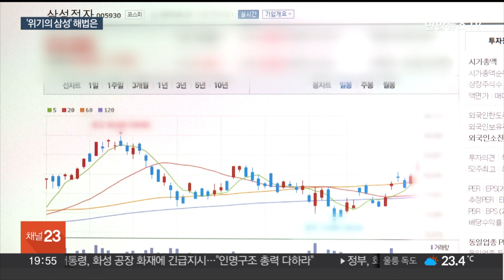삼성전자 전략회의…'반도체 사업' 쇄신 주목 / 연합뉴스TV (YonhapnewsTV)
삼성전자 전략회의…'반도체 사업' 쇄신 주목

[앵커]

삼성전자가 잇단 부문별 회의를 열고 하반기 전략 구상에 나섰는데요.

침체된 반도체 사업 분위기 쇄신을 이끌어낼 수 있을지 관심이 쏠립니다.

임혜준 기자의 보도입니다.

[기자]

삼성전자는 지난주 디바이스경험, DX부문 전략회의를 열고 상반기 사업 성과를 점검했습니다.

1분기 매출 상승을 견인한 모바일 사업, 또 상대적 부진 평가를 받는 일반가전 사업 개선에 대한 논의가 이뤄진 것으로 전해졌습니다.

이어 열릴 DS부문 회의에선 경영 최대 관건으로 떠오른 반도체 사업 전략 수립이 핵심 주제가 될 것으로 보입니다.

[김형준 / 차세대지능형반도체사업단장] "D램의 기술력, 파운드리 기술력, 이것을 향상시킬 수 있는 그런 방안을 모두 꺼내놓고 논의하자는 것이 전략회의의 요점이…."

DS부문의 새로운 수장으로 긴급 투입된 전영현 삼성전자 부회장이 주재하는 첫 부문 전략회의인 만큼, 사업전반에 대한 전 부회장의 진단에 더해 사업의 새 방향성까지 제시될지 이목이 쏠립니다.

메모리 반도체 분야에서 부동의 1위를 지켜온 삼성전자는 최근 고대역폭메모리, HBM시장에선 경쟁사인 SK하이닉스에 주도권을 빼앗겼다는 평가를 받으며 위기에 몰린 상황입니다.

삼성전자의 HBM이 엔비디아의 제품 테스트에 통과하지 못했단 외신 보도도 이어지며 안팎 위기감은 더욱 높아졌는데, 젠슨 황 엔비디아 최고경영자가 직접 부인에 나서며 해당 논란은 일단 가라앉은 모습입니다.

최근에는 전영현 부회장을 포함한 임원들이 일주일 사이 총 2만주가 넘는 자사주를 사들인 것으로 확인되면서, 분위기 전환에 대한 기대감도 흘러나오는 상황.

삼성전자를 둘러싼 복잡한 대내외 환경 속, 이번 전략회의가 반도체 위기를 돌파할 새로운 모멘텀을 만들어낼 수 있을지 주목됩니다.